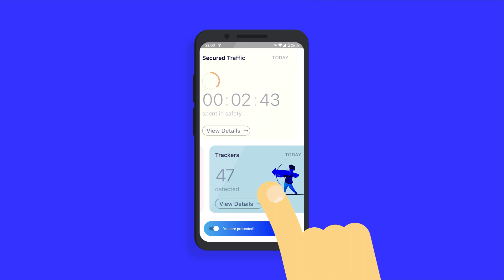Turn your Internet private!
Yonly keeps you invisible! Works similar to a VPN, but with no impact on your phone`s battery life and performance.

Discover more and get it for FREE!